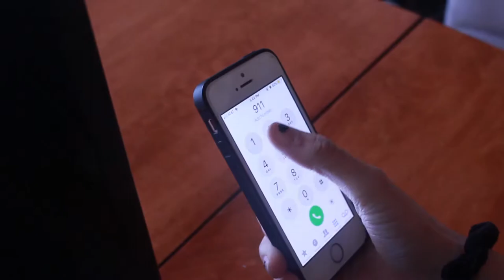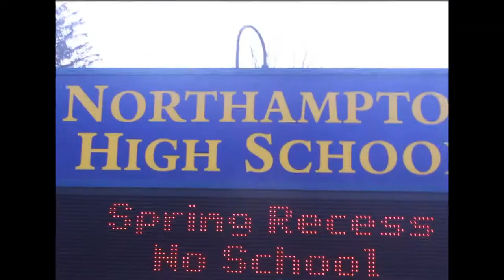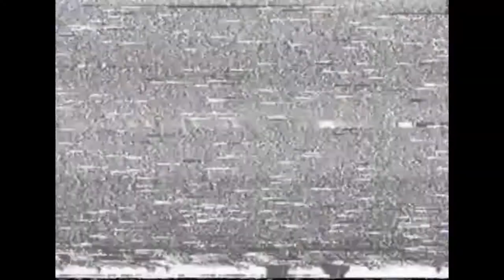Film Sprint: "Walk in the Park" by Goofy Gang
Goofy Gang from Northampton High School - Alexa, Asher, Sophie, Gabe, Cassandra, Taryn

Direction Element - 2 Short Films, One a Sequel of Other
Character - Grizzles Bartender
Location - Community Garden